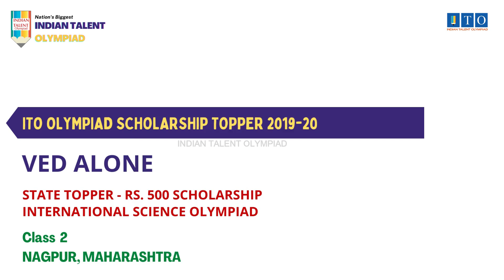ITO Olympiad Scholarship, State Topper 2019-20 VED ALONE, STATE RANK - 9, NAGPUR, MAHARASHTRA